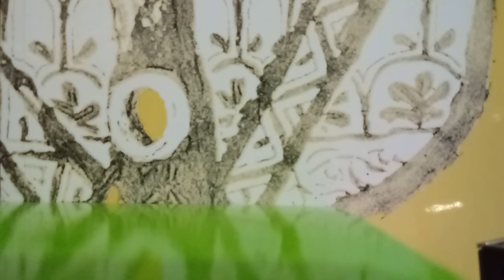ORAÇÕES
Nêste vídeo têm muitas Orações Maravilhosas
Escute-as todos os dias
para que infiltre em sua mente as palavras da Verdade a qual se encontra nestas Orações. Gratidão
por ouví-las !